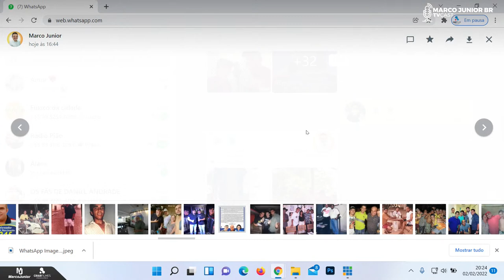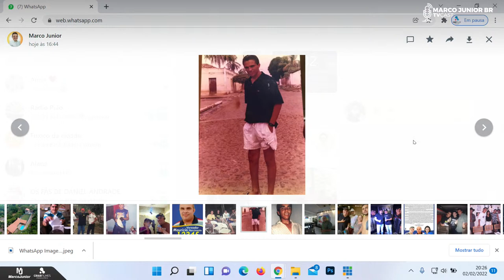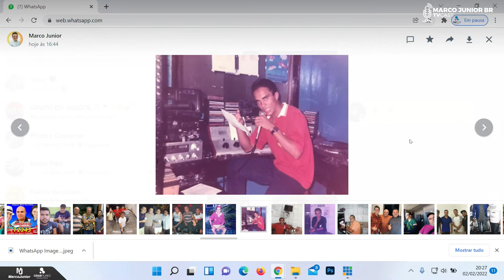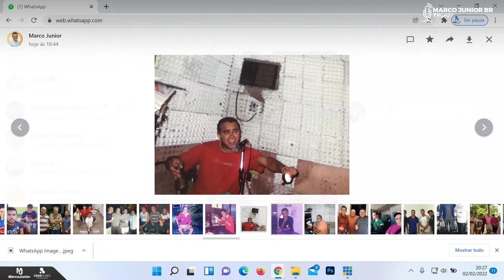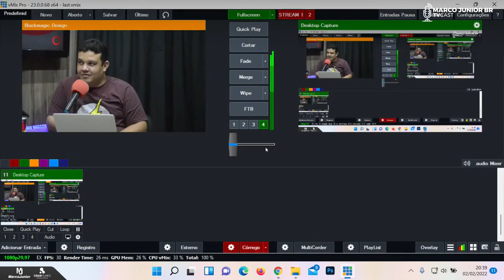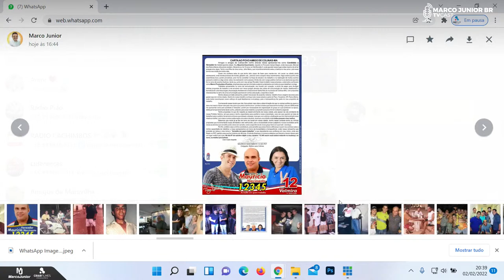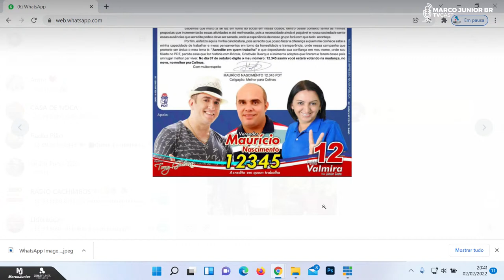Podcast com Mauricio Nascimento (Maron Produções)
Jornalismo e entrenimento você vê por aqui!